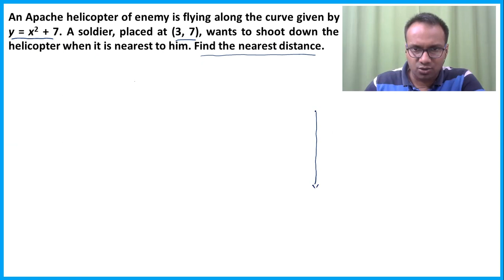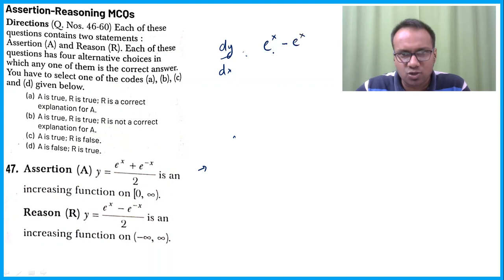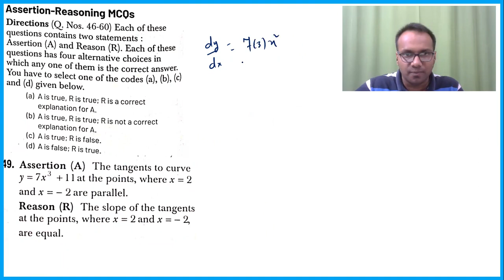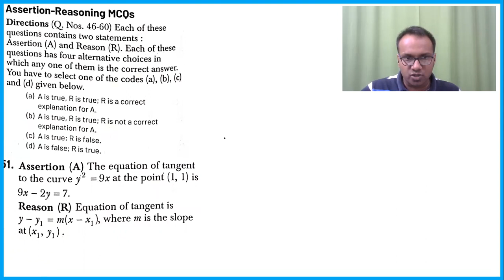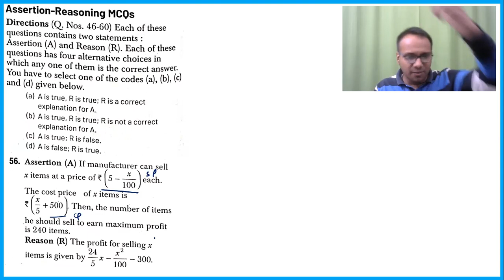12th BOARDS TERM 1 (Lecture 17) | AOD | NCERT Concepts & Questions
Application of Derivatives Questions

We deliver training for following domains:
JEE/NDA
CDS, AFCAT
Law Entrance/CLAT/AILET
Campus Recruitment/TCS/ELTMUS